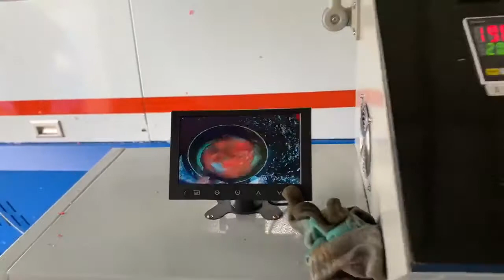Laminated film, Metalized film and Printed BOPP film/ Non Woven Bags recycling pelletizing machine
If you are interested in this machine，please send email to  me